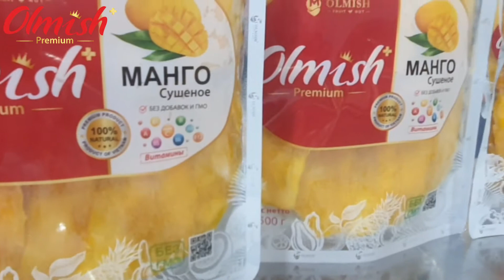DRIED MANGO FROM FACTORY OLMISH OF VIETNAM